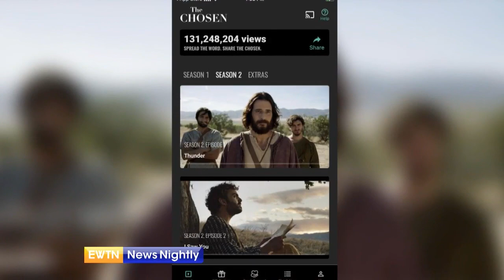Now in its Second Season, "The Chosen" is Reaching a Growing Global Audience | EWTN News Nightly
A TV show hopes to broadcast the life of Christ to a billion people. The second season of "The Chosen" is now being released, and the actor portraying Jesus is a devout Catholic. That devout Catholic, Jonathan Roumie, has an inspiring prayer life. During Lent, he would lead the Divine Mercy Chaplet for an online audience. Although Christ has been depicted in many big budget films, this production is fueled by donation. "The Chosen," a series on the life of Jesus and His followers, has been described as the highest crowd-funded media project in history. Now in season two, the show is reaching a growing global audience. Creator and Director, Dallas Jenkins, says the show came out of his biggest career failure. In 2017, he released a major Hollywood motion picture, but when it bombed at the box office, he turned to his faith. During the production, Jenkins consults with a Messianic Jewish Rabbi, an Evangelical scholar, and a Catholic priest for guidance. His hope is to share Christ with a worldwide audience. Correspondent, Mark Irons reports.